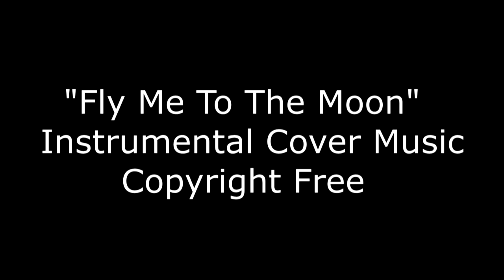"Fly Me To The Moon" - Copyright Free Instrumental Cover - Star Wars Themed Space Mountain Ride PoV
hey folks

another little random tune here that aint disney but its all good !